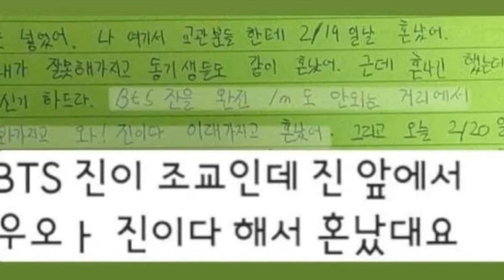[DE ÚLTIMO MINUTO] JIMIN y JHOPE actualizan el estado de SALUD de JIN! SE LE JUNTAN las EX NOVIAS?